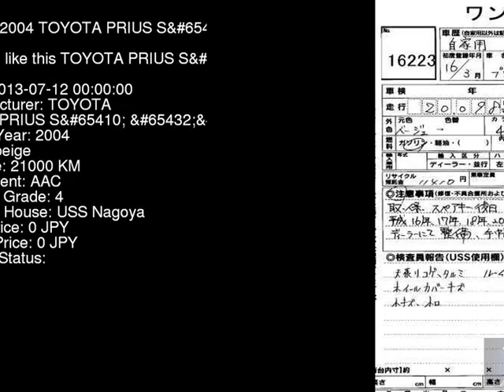2004 TOYOTA PRIUS S_ NHW20 - Japanese Used Car For Sale Japan Auction Import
2004 TOYOTA PRIUS S_ NHW20 - Japanese Used Car For Sale Japan Auction Import NHW20,TOYOTA,PRIUS,S_,USS Nagoya,jdmvip,vip,jdm,cars,japan,jdmvip.com,japanesecars,usedcars Japanese Used JDM Car For Sale At Auction in Japan for Import